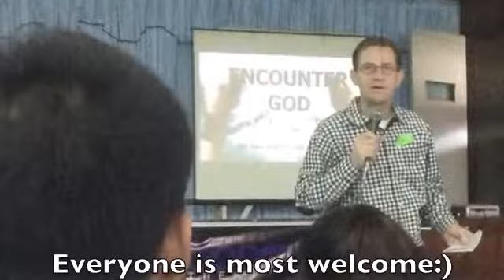San Fernando Christian Community-PEPSOL Academy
Aim to grow in the knowledge of Jesus.  Join the Pre-encounter, Encounter, Post-encounter, & School of Leaders 1, 2, & 3!